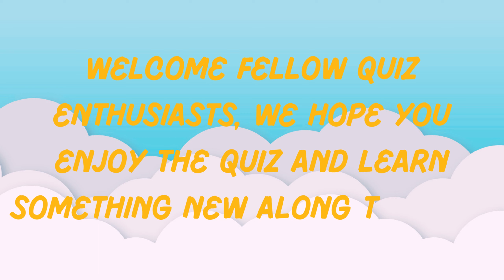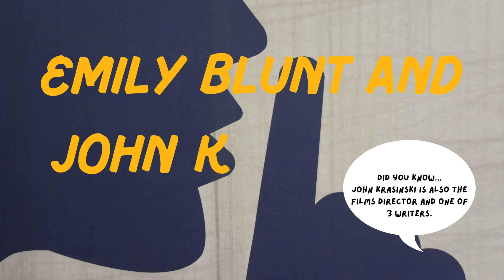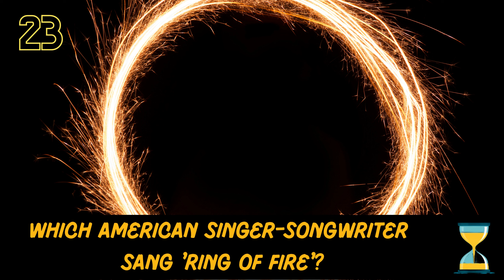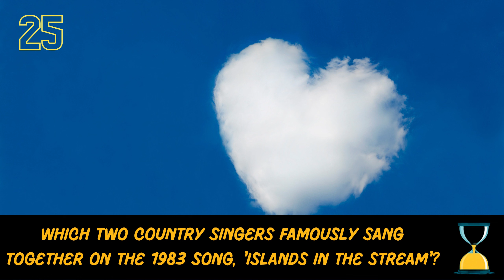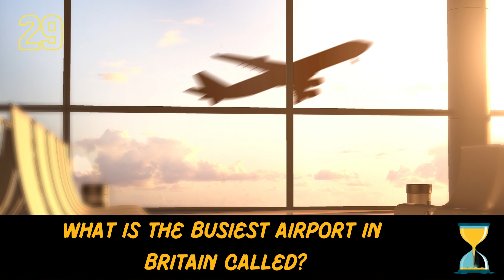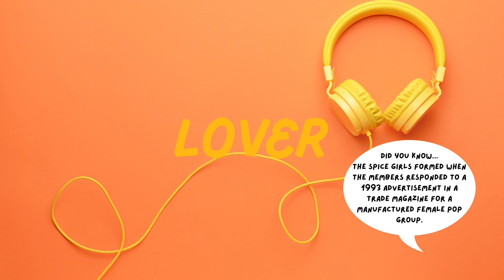General Knowledge Quiz #6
How good is your general knowledge, can you answer all 30 questions correctly? Have fun guessing!